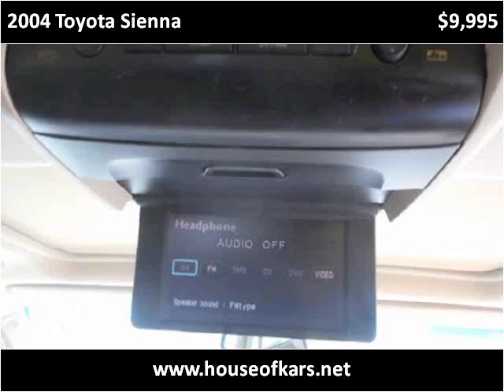2004 Toyota Sienna Used Cars Manassas VA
This 2004 Toyota Sienna is available from House Of Kars.